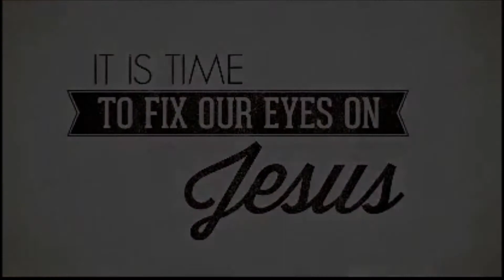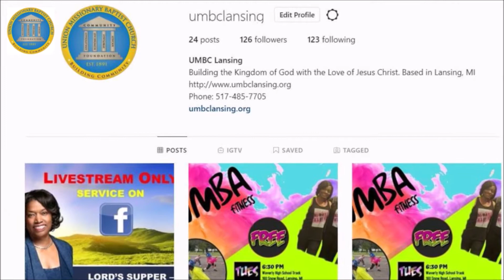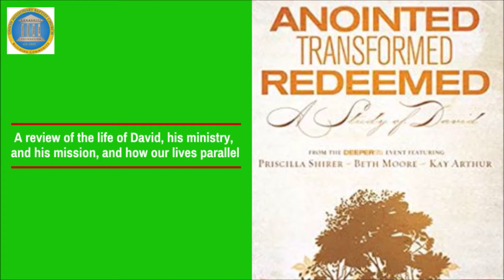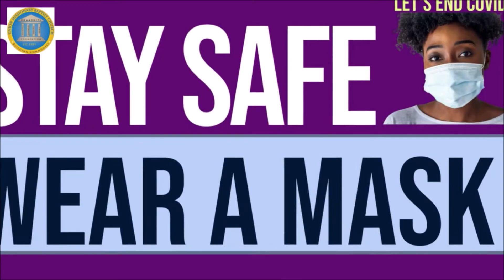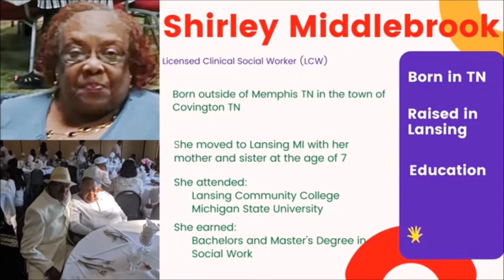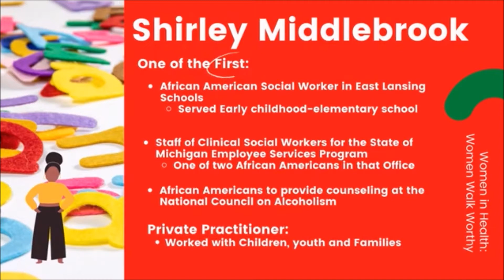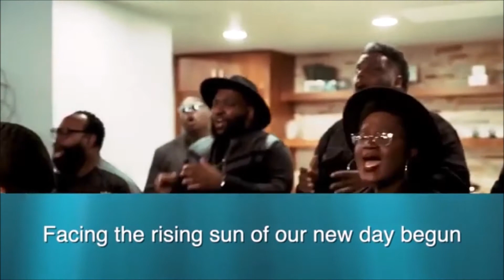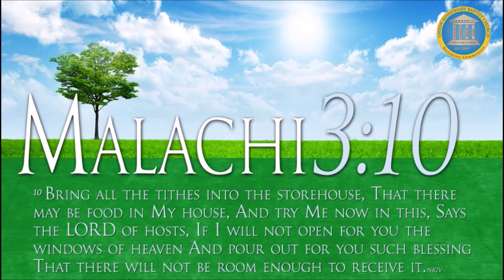Sunday Morning Worship Service - 2/21/21